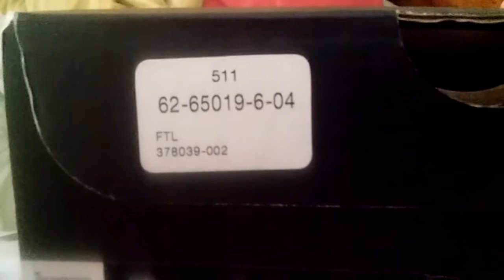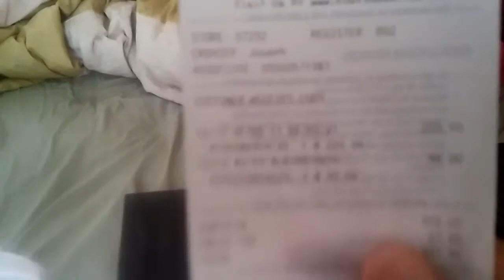Jordan 11 72-10 foot locker review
Review on Jordan 11 72-10